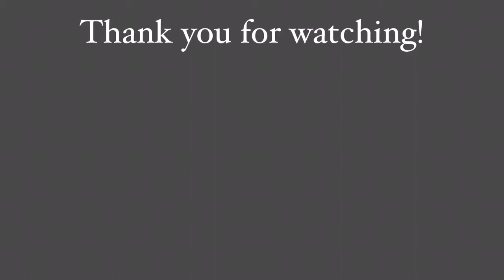How to Repair Damaged Drum Heads | DIY Repairs for Drummers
This video is about how to repair damaged drum heads. You'll just have to buy mylar drum heads as skin replacement,some tools and some skills! I hope this video will help you! Thank you and God bless!